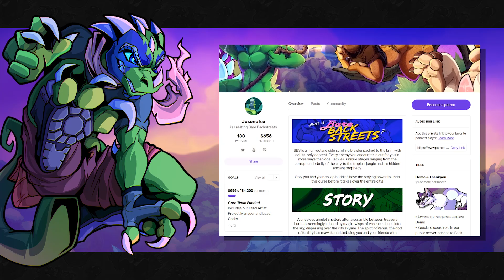Bare Backstreets Reveal Trailer